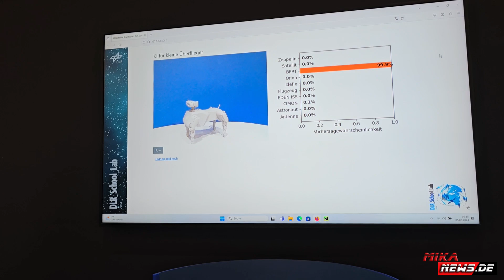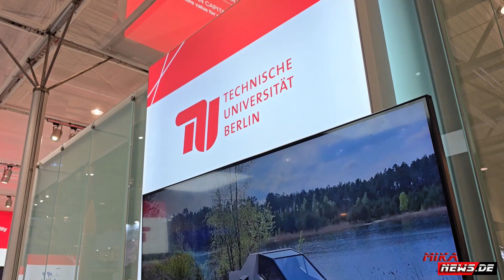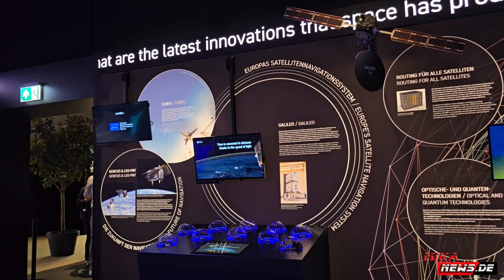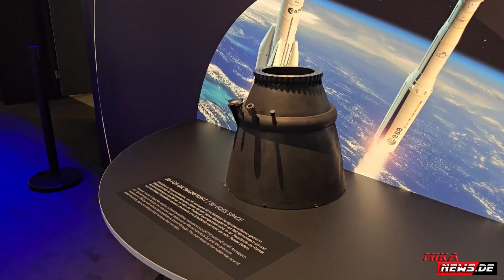Einmal zum Mond und zur Erde zurück Space BUZZ - ILA Berlin 2024 und an Schulen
Einmal zum Mond und zur Erde zurück - ILA Berlin 2024 und dann an Schulen. Schöne Aktion.